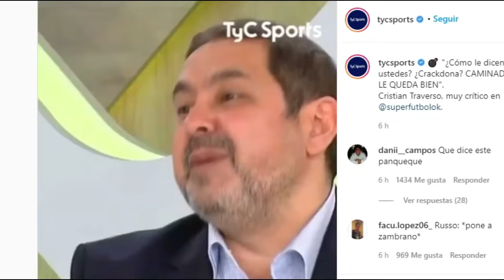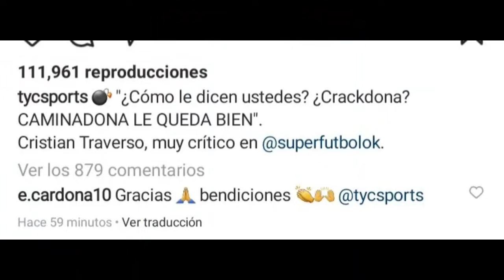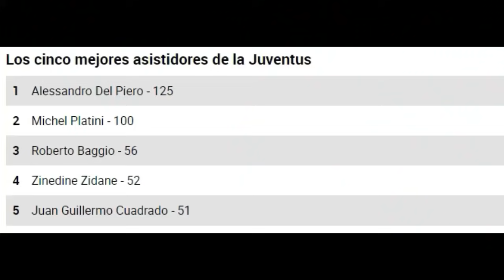BOMBAZO! Barcelona CONFIRMA Noticia | James Se ALEJA | CUADRADO Asistencia Mágica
-James Rodríguez no pudo marcar diferencia, lo encimaron y Everton empató 0-0 con Brighton El volante colombiano comandó al equipo azul de Liverpool este lunes, pero no pasaron de la igualdad, en duelo de la Premier League.
-Yerry Mina está en el top 10 de las ventas más costosas que ha hecho el Barcelona en la historia. El colombiano fue vendido a Everton por 30.2 millones de euros fijos